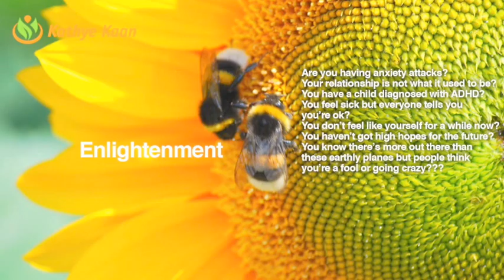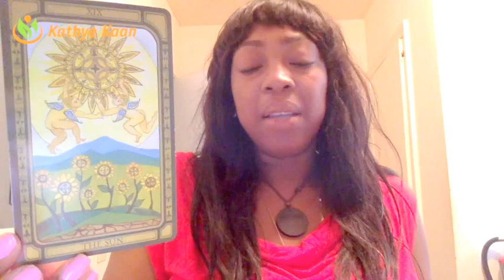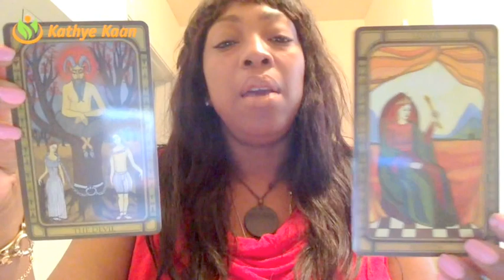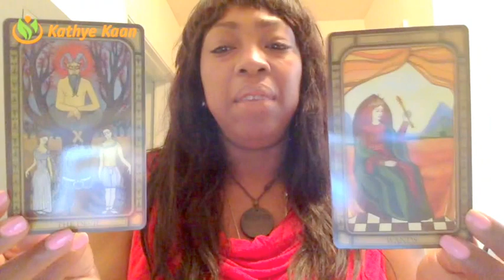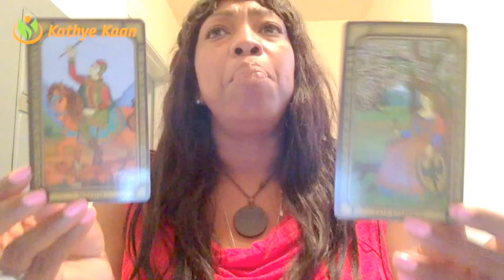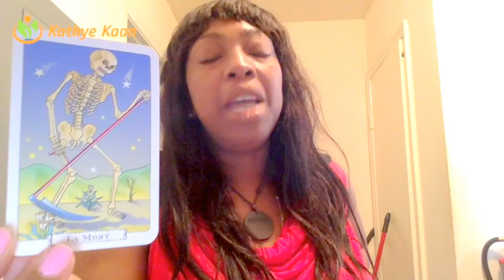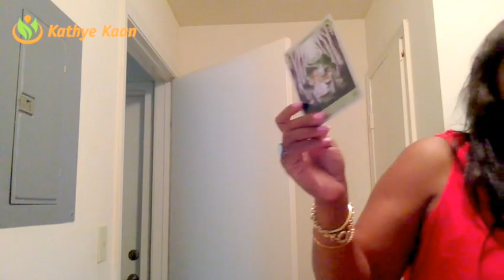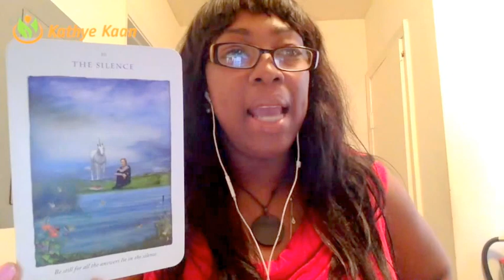GEMINI FORECAST 💝JULY AUGUST SEPTEMBER 2017